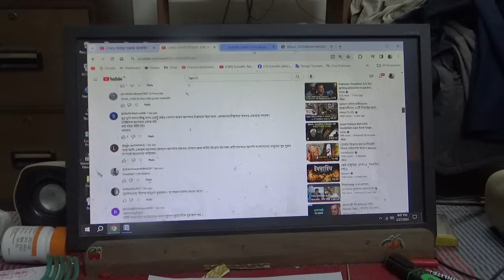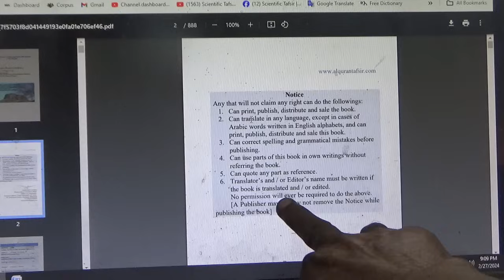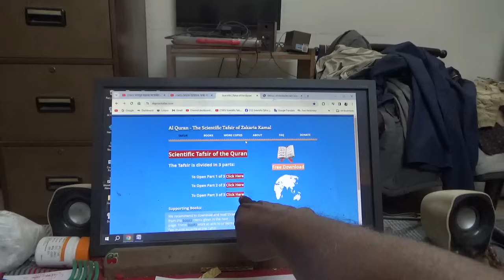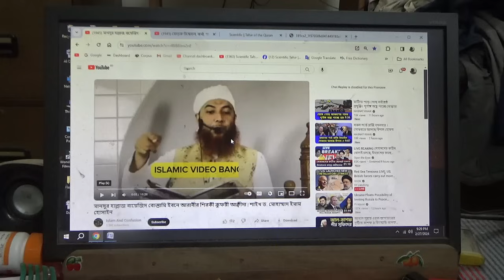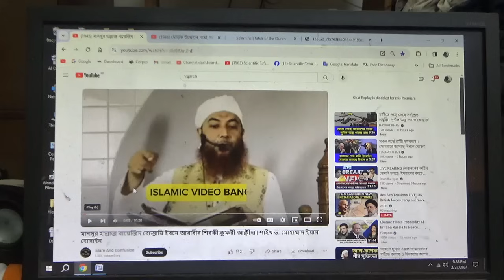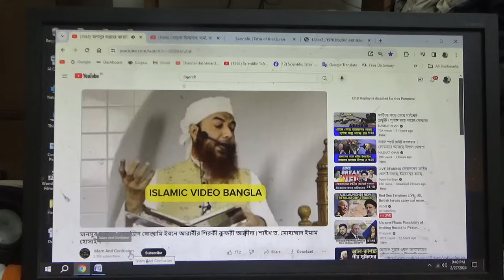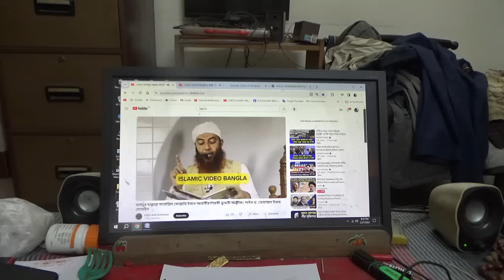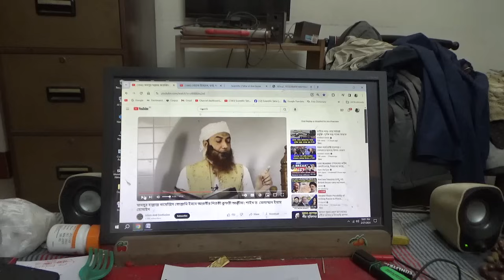সুফিবাদ ও মোড়ক উন্মোচন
1. Read "Scientific Tafsir of the Quran" available in as free PDF